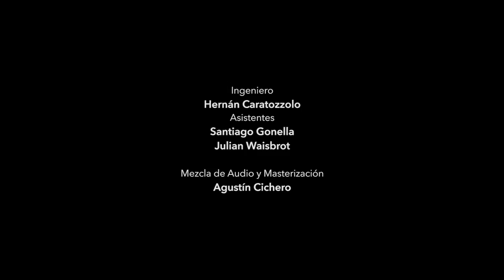Airmail Special / FAK Swing! + Swing City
Airmail Special
Goodman – Mundy – Christian

F.A.K! Swing

Fraga Manuel – piano
Avella Hernan – batería
Klappenbach Juan – clarinete

Mariel Gastiarena
Manuel Bicain
Juan Ignacio Villafañe

Ingeniero
Hernán Caratozzolo

Asistentes
Santiago Gonella
Julian Waisbrot

Mezcla de Audio y Masterización
Agustín Cichero

Eric Dawidson

Steady Cam
Pablo Camacho

Grabado en Casa Frida,
26 de enero de 2016